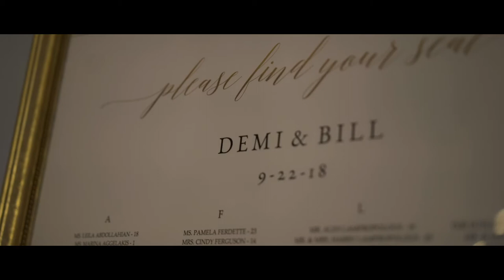Bill + Demi's Coastal Wedding - Gloucester, MA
Had a wonderful time capturing this wedding right on the coast of Massachusetts. We started and ended the day overlooking the Atlantic and the happy energy never faded.